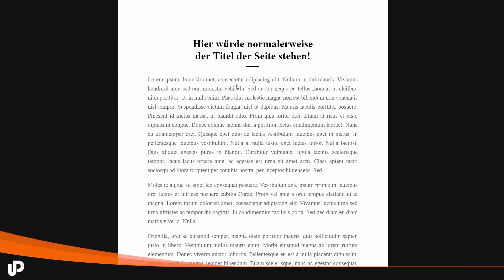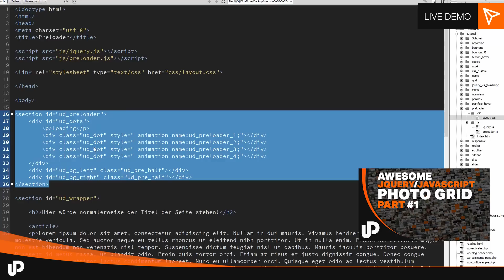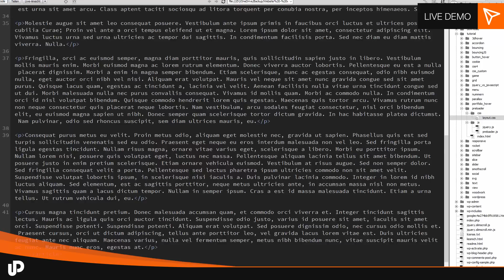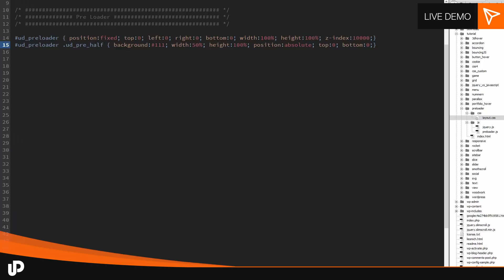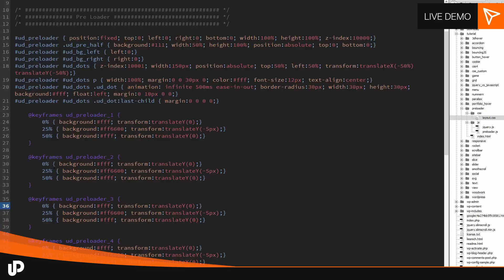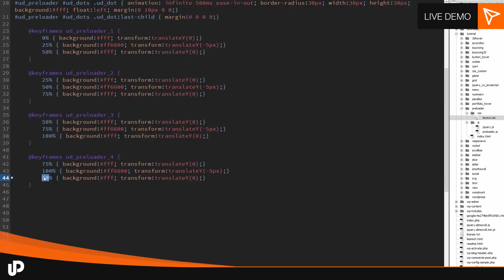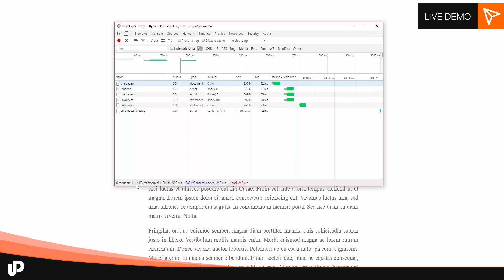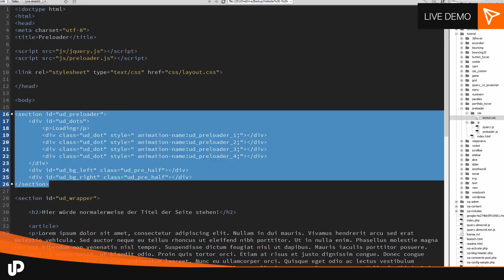Easy jQuery & CSS3 PreLoader! [Tutorial]